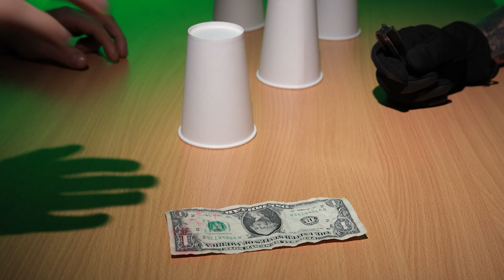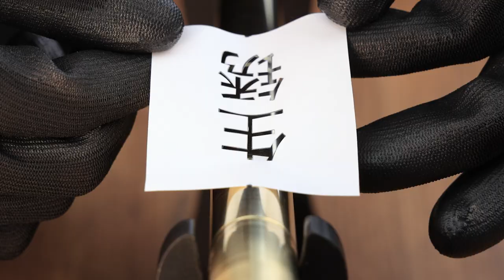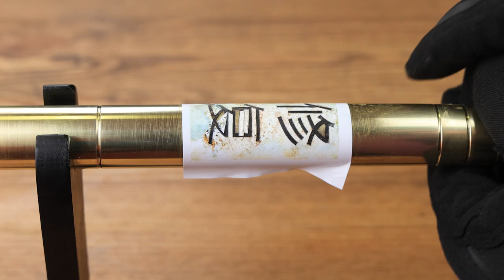Making Brass Nunchaku